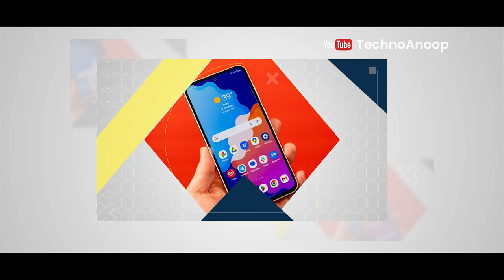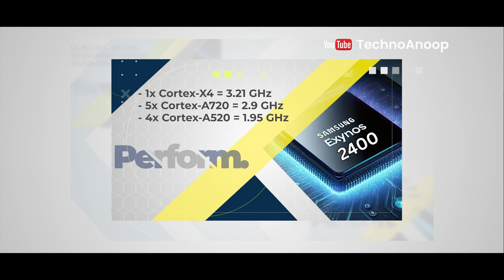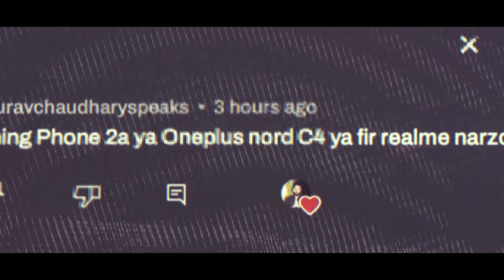Samsung Galaxy S24 FE Exclusive India Launch with Specs. Reveal | Galaxy S24 FE India Price 🔥🔥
Guys @SamsungIndiake taraf se samsung ka new smartphones samsung galaxy s24 series ke under samsung galaxy s24 fe ke naam se india mein july tak launch ho sakti hai. Aaj ki video mein samsung galaxy s24 fe exclusive first look, samsung galaxy s24 fe india price details, iqoo neo 9s prsamsung galaxy s24 fe specification ke baare mein pata chala hai jo ki aaj ke video mein baat hui hai aur kya samsung galaxy s24 fe ko purchase karna chahiye ya nahi jo maine is video mein bataya hai.
❤️ u Guys

Timestamps 👇

00:00 Samsung Galaxy S24 FE Intro
00:22 Samsung Galaxy S24 FE Launch Date
01:41 Samsung Galaxy S24 FE Built & Design
03:24 Samsung Galaxy S24 FE Display
04:37 Samsung Galaxy S24 FE Performance
06:38 Samsung Galaxy S24 FE Camera
07:51 Samsung Galaxy S24 FE Battery
08:25 Samsung Galaxy S24 FE Sensor & Security
08:41 Samsung Galaxy S24 FE OS
09:05 Samsung Galaxy S24 FE Variants
09:35 Samsung Galaxy S24 FE Price

Your Word 👇

samsung galaxy,galaxy s24 fe
samsung
samsung galaxy s24 fe camaras
galaxy s24
galaxy
galaxy s24 fe official
galaxy s24 ultra
samsung galaxy s24 fe news
galaxy s24 fe 2023
galaxy s24 fe price
galaxy s24 features
galaxy s223 fe launch date

Credit:
Editing & VO: Anoop Chatterjee
Video & Image Source: Tipster

My Gears